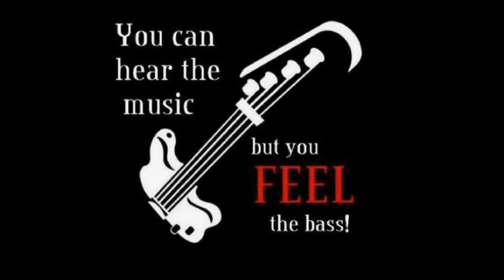Santana- Oye Como Va--Cover--1710